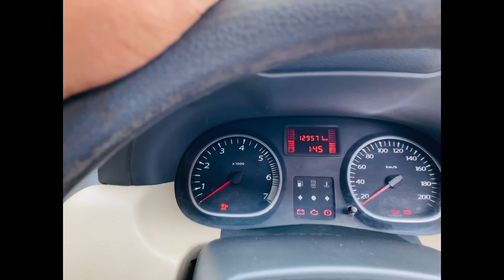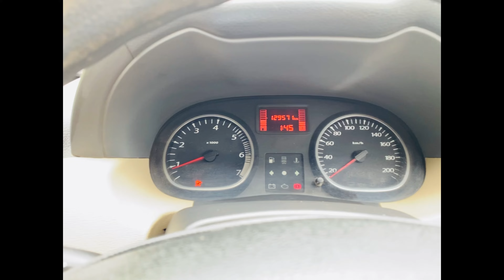Duster RXL DIESEL for sale🔥🔥 isse sasta aur acha kahi nahi milega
MORE FROM US GET
BEST DEAL ON SECOND HAND PHONES